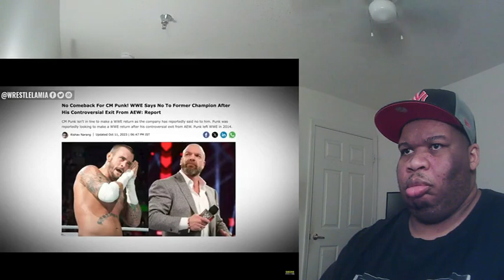Has WWE Made A Big Mistake Rehiring Cm Punk Reaction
still can't beleve he's back in wwe it's unreal